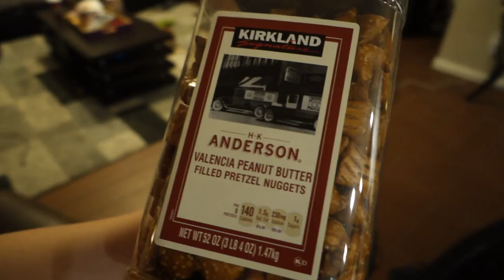The DADDY DANCE?! [LeeshaVlogs]